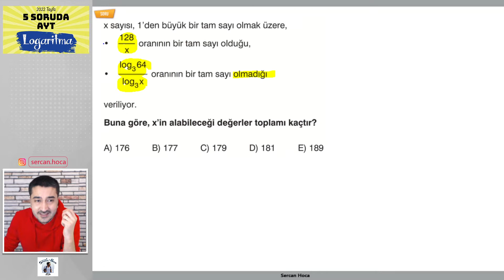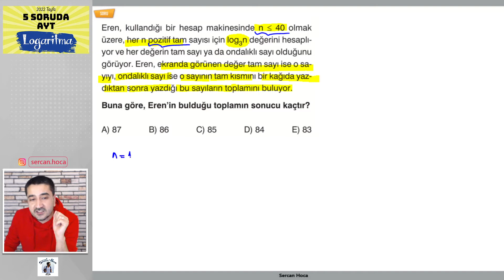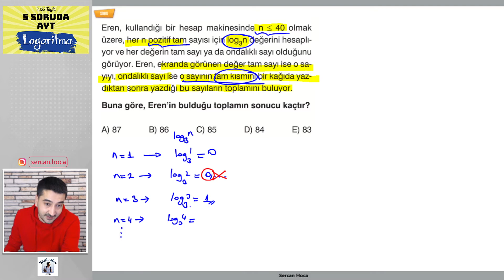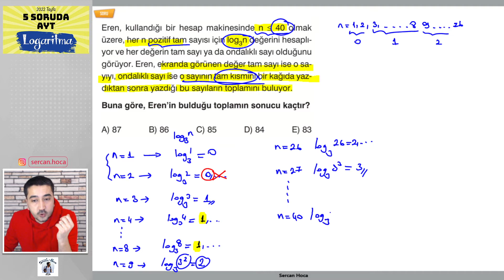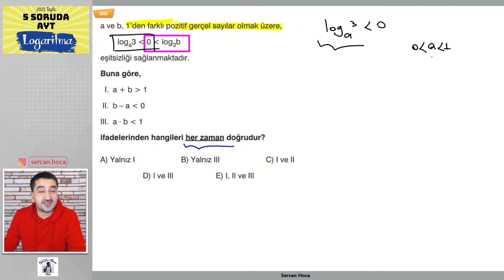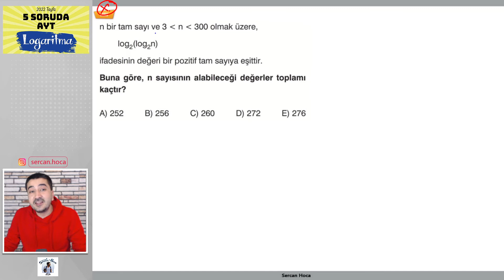5 SORUDA AYT MATEMATİK | LOGARİTMA | Sercan Hoca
5 SORUDA AYT MATEMATİK | LOGARİTMA | Sercan Hoca

Merhaba arkadaşlar ben Sercan Hocanız. Sizlere sınavda karşınıza çıkabilecek 5 soruluk ayt matematik konu konu oluşacak  mini denemesi hazırladım. Sınav kazandıran sorular bunlar😀Hepsi bu kanalda olacak takipte kal arkadaşım. Mutlaka benimle bu soruları çözmenizi ve izlemenizi tavsiye ediyorum, videoda görüşelim✅